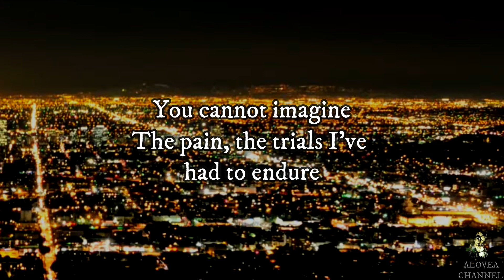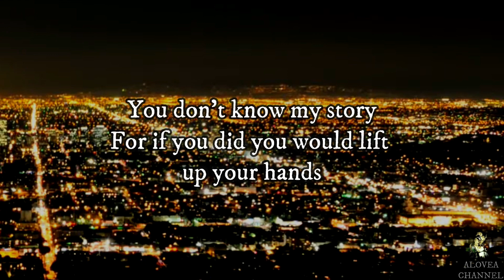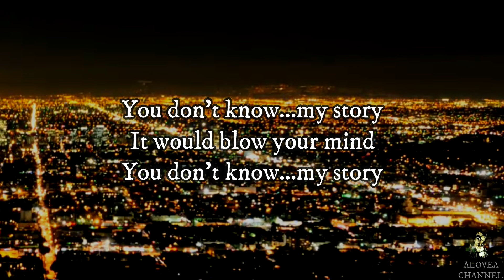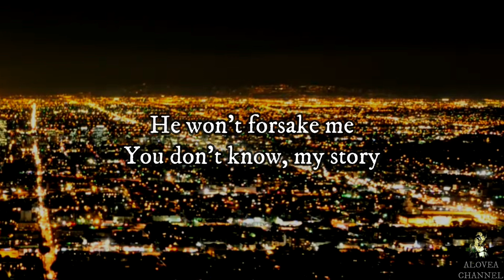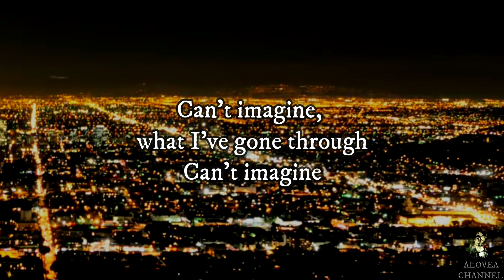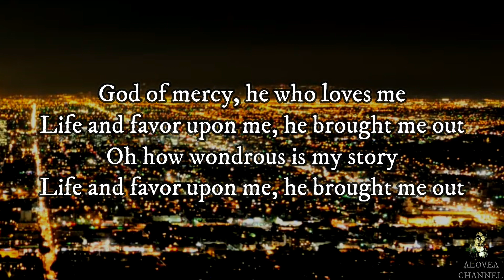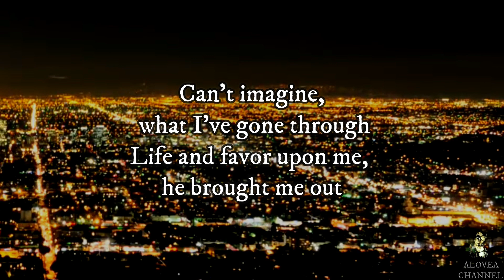John P. Kee & New Life - Life & Favor ( You Don't Know My Story ) | Lyrics